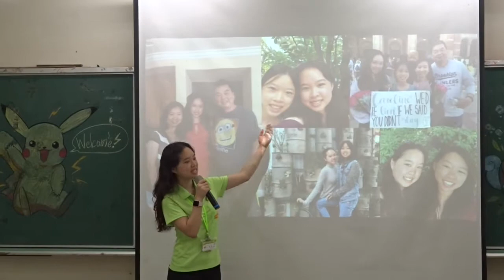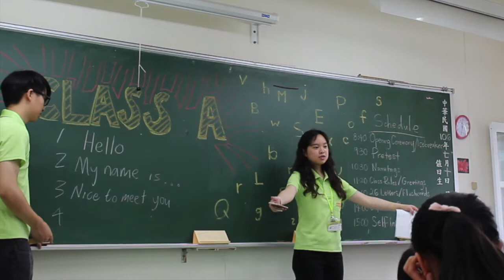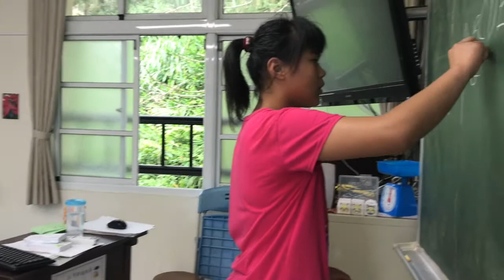AID Taiping Elementary Day 1